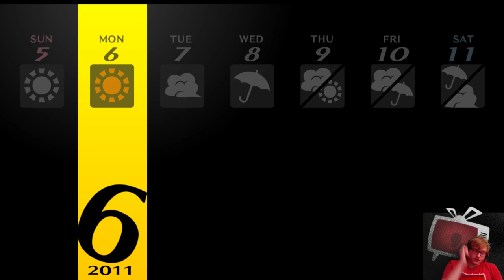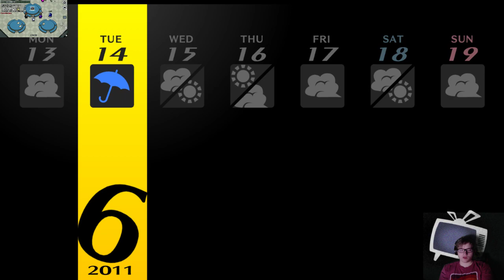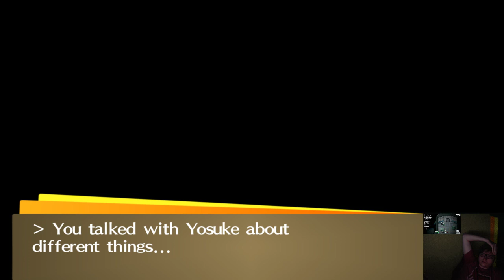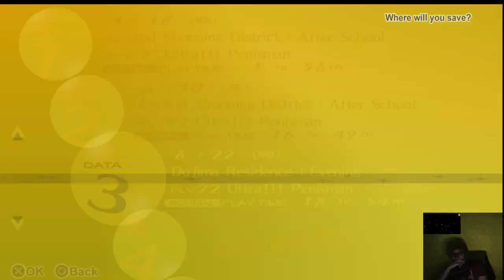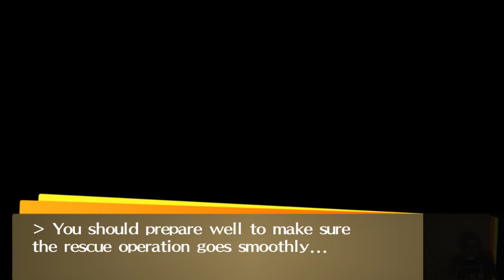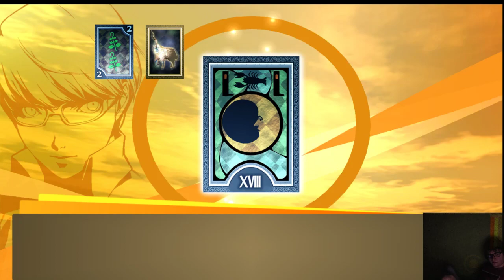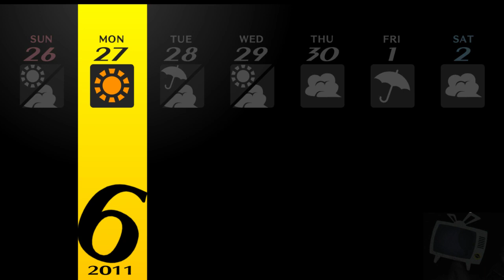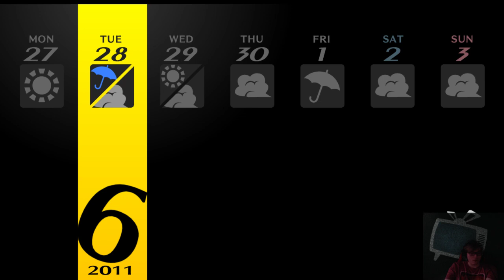Persona 4: Golden ~ Part 5